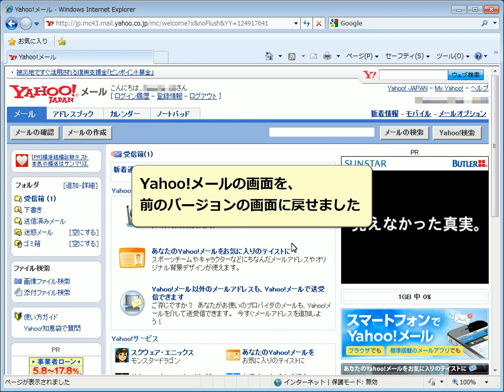Yahoo!メール画面を、ベータ版から以前のバージョンに切り替える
Yahoo!メール画面を、ベータ版から以前のバージョンに切り替える方法です。

※この動画は2012年4月～に作成されました。